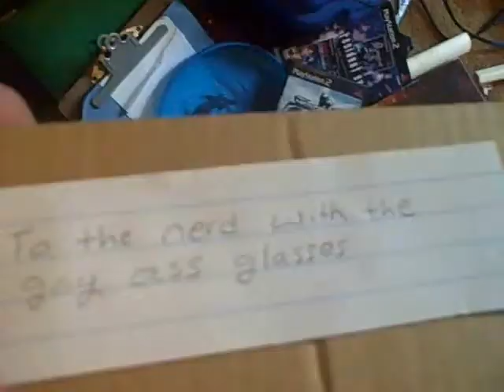Day in the life as a nerd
Marvin Roover, a nerdy boy gets a telescope in the mail and goes to test it out!